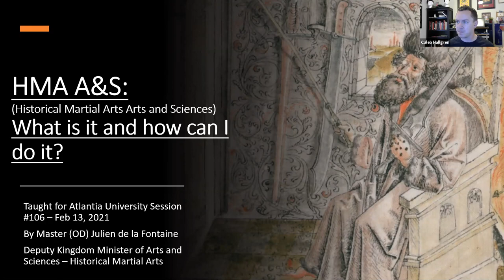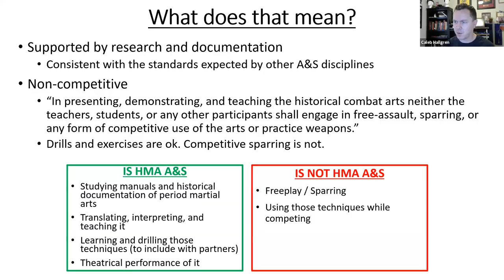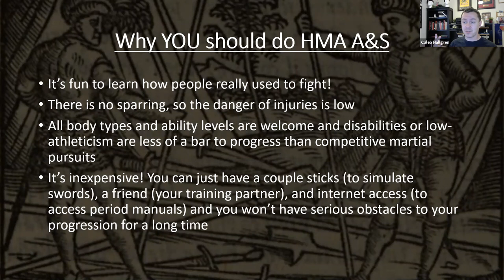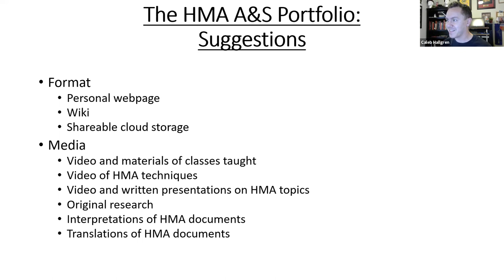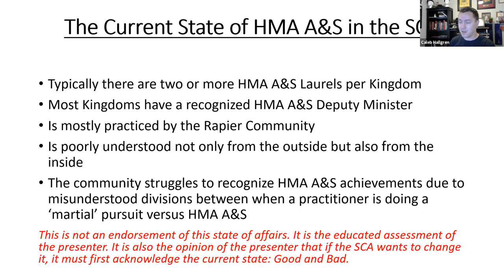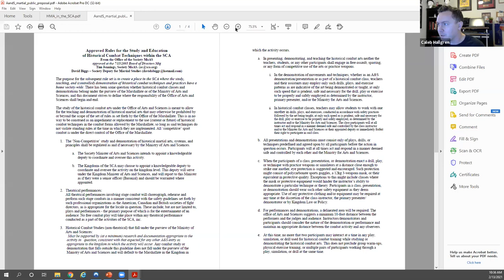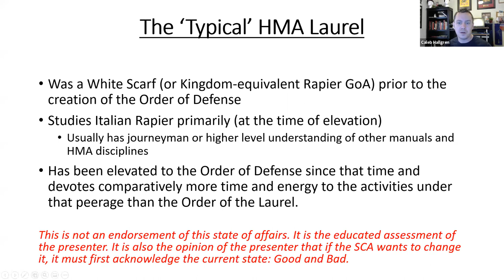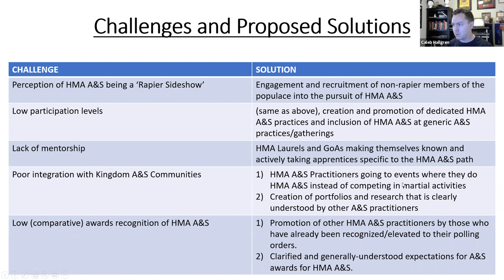SCA HMA A&S: What is it and how can I do it?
Video starts at 5:30

The SCA A&S discipline of Historical Martial Arts is a relatively new and misunderstood pursuit. In this class, Master Julien de la Fontaine breaks down what it is and how it's practiced. Additionally he will clearly lay out how to start your own HMA A&S practice and help you build your HMA A&S portfolio if you've already been doing it! Class will be recorded and posted on youtube.

From Atlantia University #106, Winter 2021.